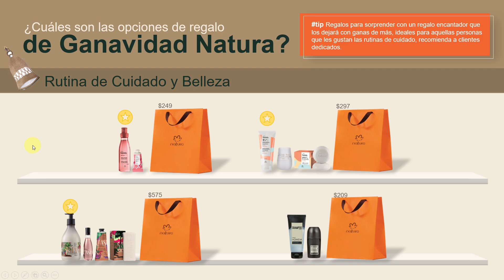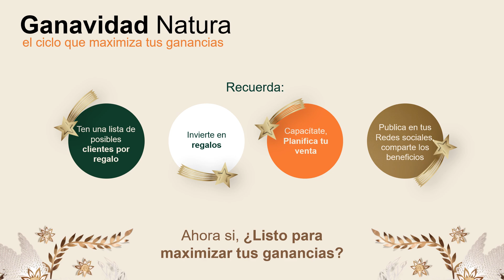REGALOS NAVIDAD NATURA MÉXICO Ciclo 16 2022 🎄🎁🎄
Conoce lo que hay ► Con respecto a los regalos en Ciclo 16, 2022 Natura México. ✅ Simplemente no te lo puedes perder. 🌼 Mira las ofertas, promociones, lanzamientos y sorpresas que Natura de México tiene para ti. Conoce los productos especiales de la cosmética vegana sustentable.

Regalos Navidad Natura México Ciclo 16.

natura mexico 2022
natura mexico
natura
natura 2022
revista natura
natura ciclo 16 2022
regalos navidad natura mexico ciclo 16
regalos natura
regalos natura 2022
regalos navidad 2022
regalos navidad natura 2022
regalos natura mexico 2022
regalos natura ciclo 16
regala natura 2022
regala natura en navidad
navidad natura mexico ciclo 16 2022
regalar natura ciclo 16
regalos baratos navidad 2022
regalos accesibles para navidad
regalo natura navidad 2022
navidadmx
navidad natura 2022
navidad natura mexico 2022
catalogo navidad 2022
revista natura mexico navidad 2022
revista natura navidad 2022
revista especial de navidad natura 2022
revista especial natura mexico navidad 2022